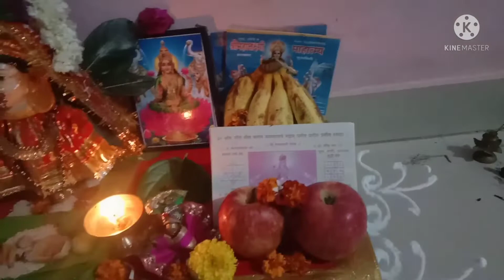महालक्ष्मी देवीची पूजा आणि उद्यापन